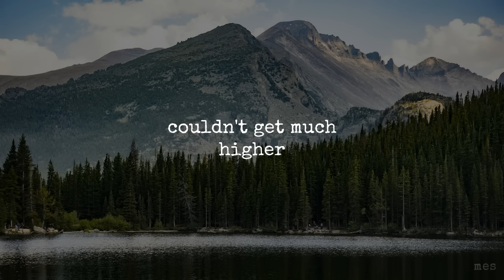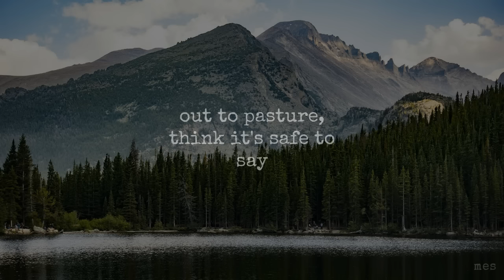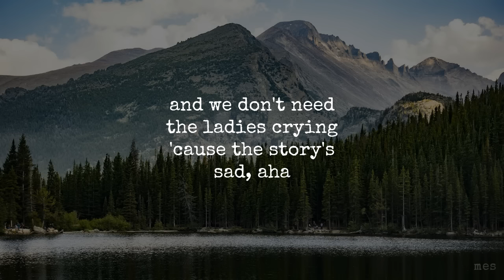Rocky Mountain Way | Joe Walsh | Lyrics ☾☀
Album | The Smoker You Drink, the Player You Get